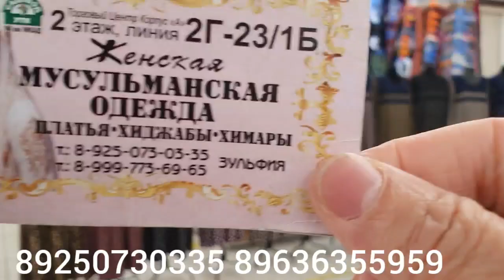СЕЗОН НЕЖНЫЙ БАМБУК И ГОРОХОВЫЕ ХАЛАТЫ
В наличие Нежнейшая ткань БАМБУК  Платье на кулиске размер 48 по 58
и Прямые платья   50 по 60
цена по 1000 р
Тц Садовод Корпус А 2г 23 / 1б